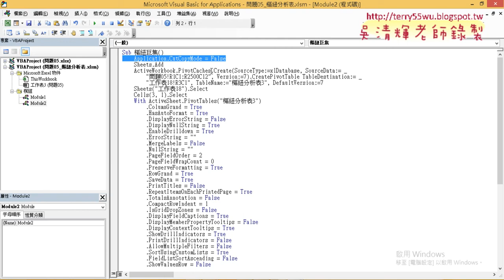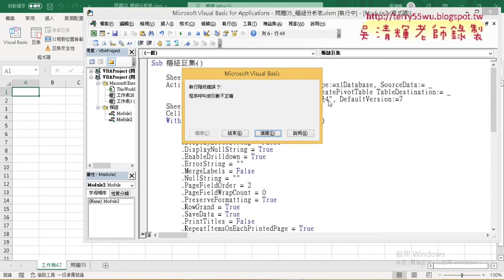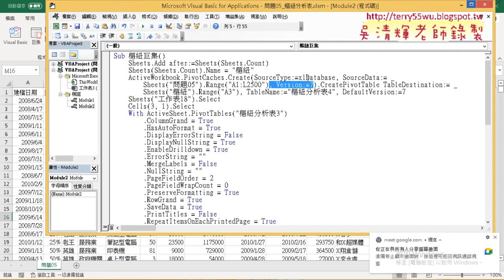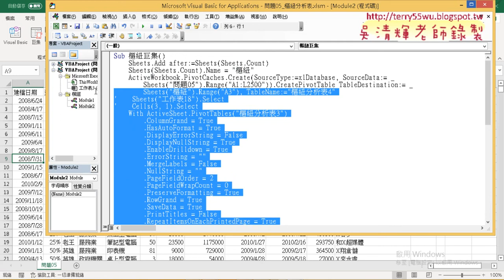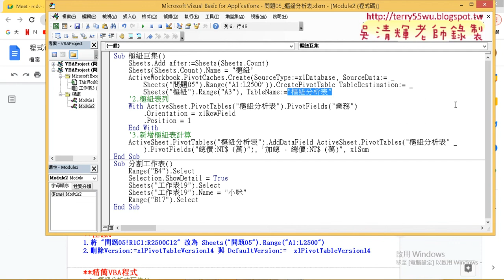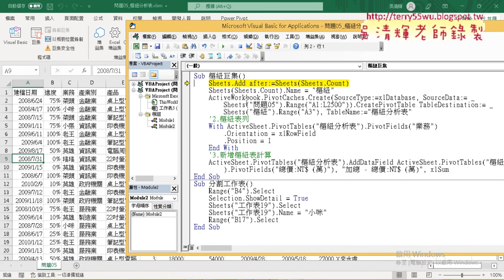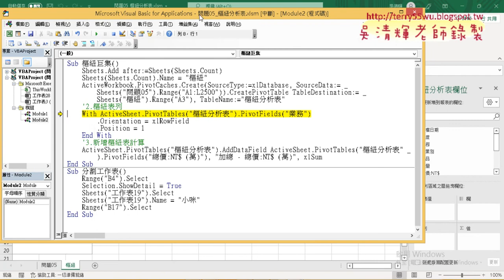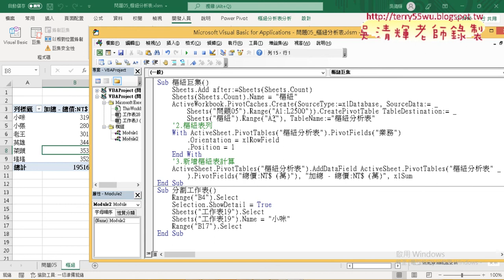03 樞紐分析表巨集修改VBA程式重點說明